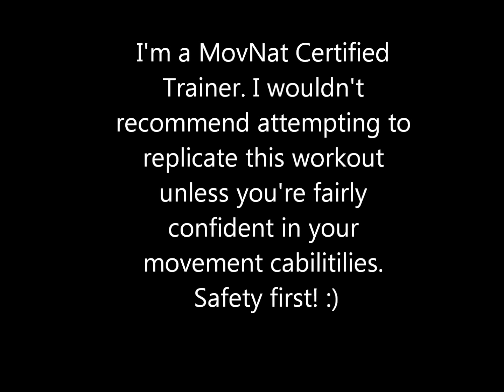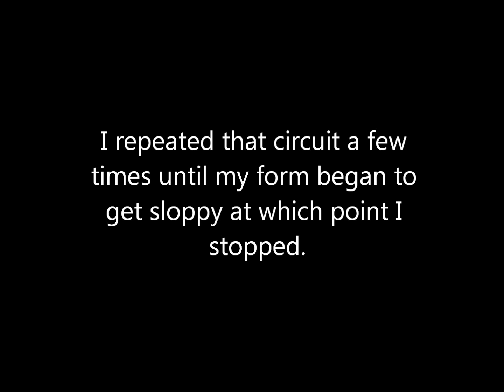Primal Blueprint Fitness: Beach Movement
I video I made of my MovNat combo workout at a beach for the Primal Blueprint Fitness contest over